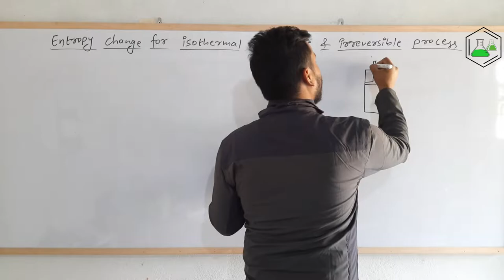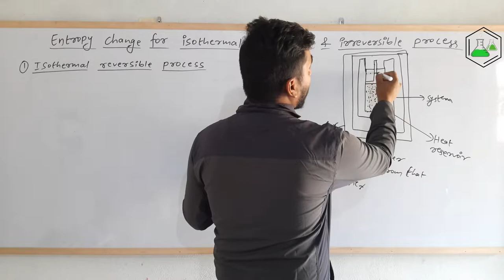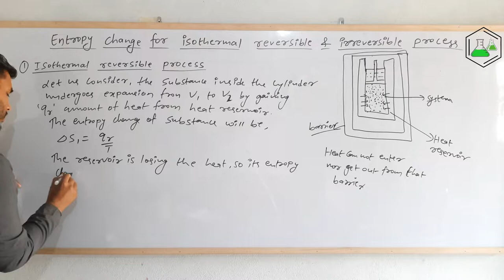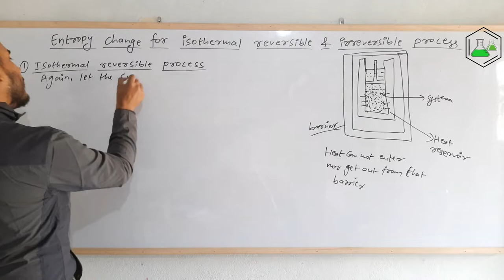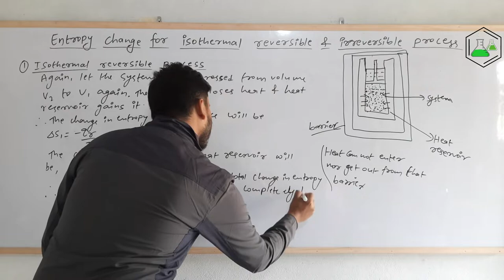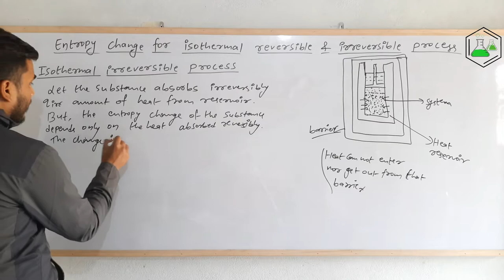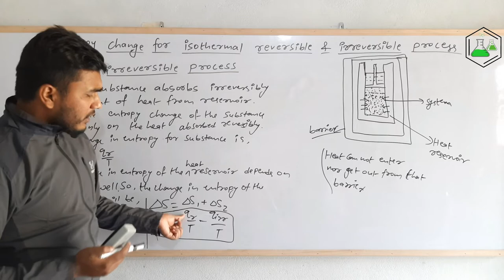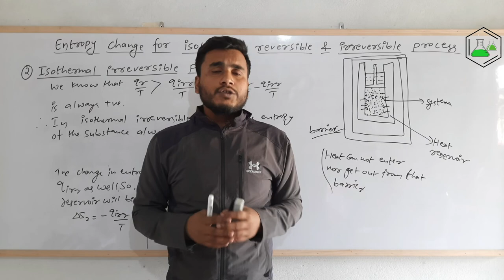Entropy Change for Isothermal Reversible and Irreversible Process..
In this video I have explained about two topics
(1) Entropy Change for Isothermal Reversible Process.
(2) Entropy Change for Isothermal Irreversible Process.

This video includes some important concepts about thermodynamics.
By watching this video, it will be easier to understand the concept of Entropy..

MSc Chemistry
Tribhuvan University